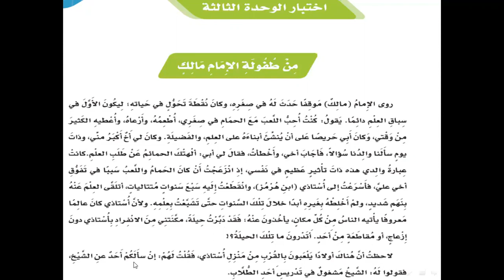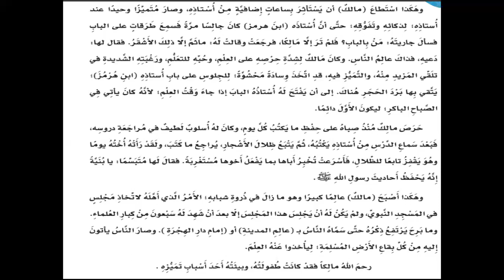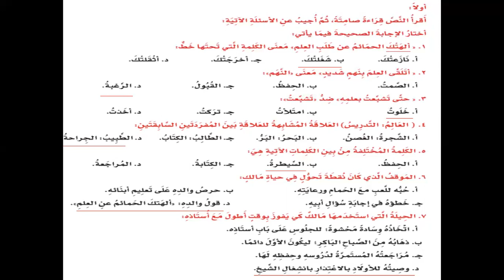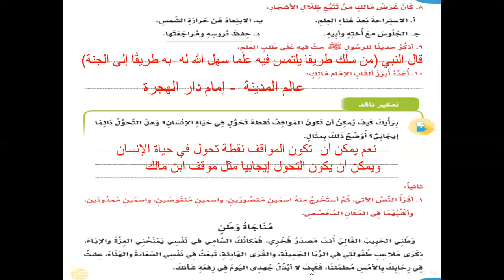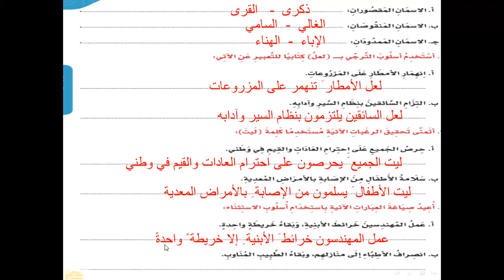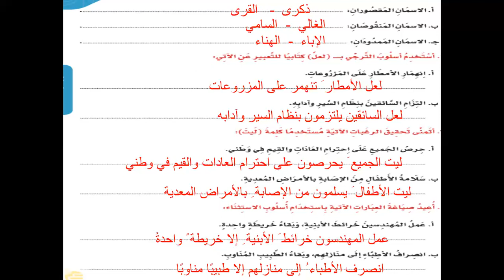ابتدائية الجامعة - الصف الخامس - لغتي - اختبار الوحدة الثالثة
أ/ شريف جابر